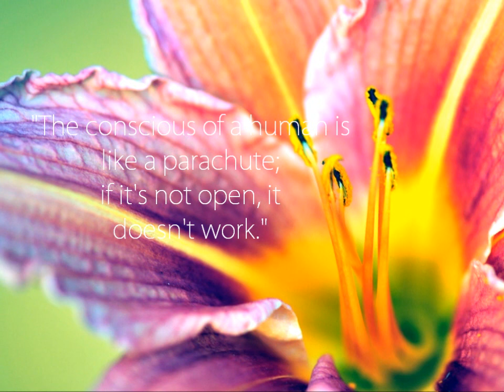The Astral Projection Experience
I realize that this video might be a bit odd to some of you ( or maybe a lot!) but I have never actually seen anyone in the ASMR/whisper community do this sort of video, so since I already did a Lucid dreaming video why not take it a step further to astral projection :) I hope you will enjoy this!

Love Lilium